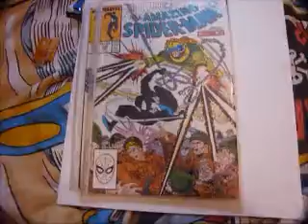Do I believe In Aliens (proper version)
Answering a question from a good friend
Check these guys out:-